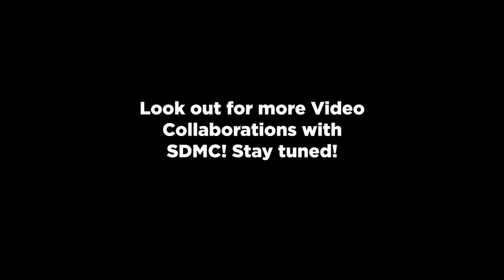Deaf teaches an Ustaz Islamic Sign language